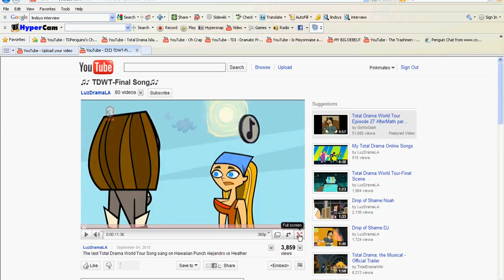Versus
Versus! this is property of teletoon,cartoon network,and Fresh TV. No copyright infrigment intended. enjoy!!